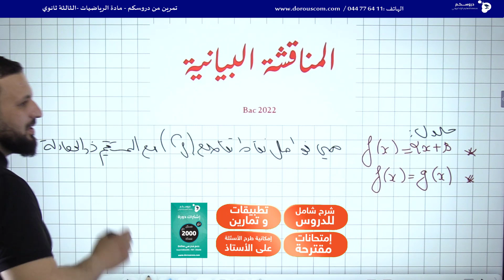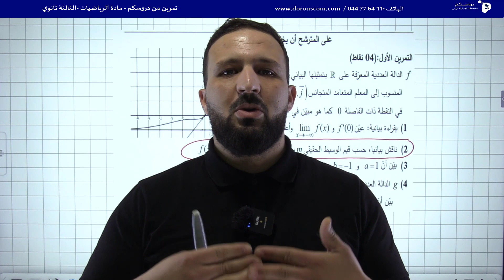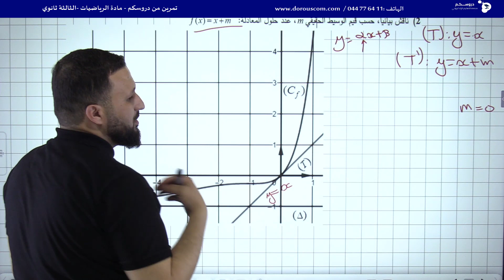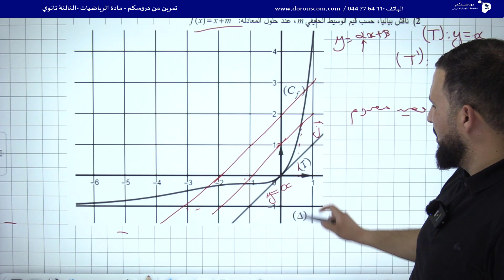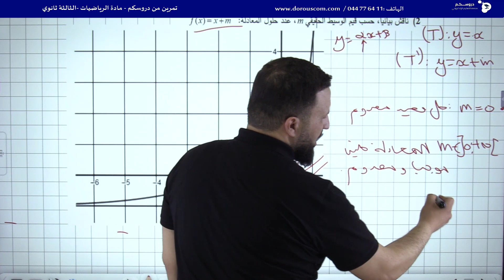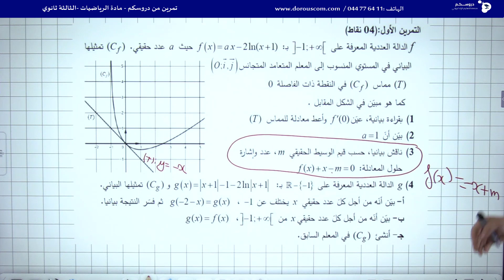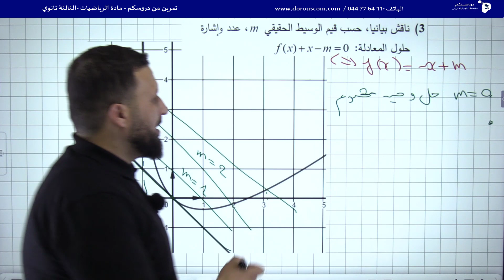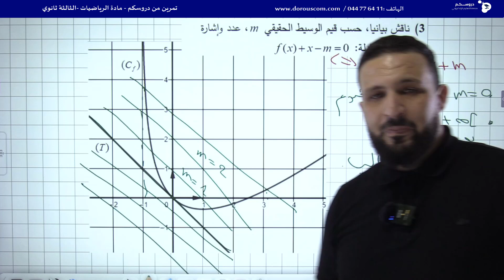المناقشة البيانية في امتحان شهادة التعليم الثانوي (بكالوريا)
تمرين من امتحان bac2020 مع الأستاذ بوشريط_امين في مادة
. وش رايكم في هذا النوع من الفيديوهات ‼🧐